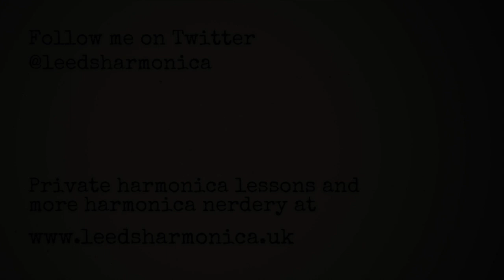(021) Life, Love and Blues Harmonica Licks (Doing a Lot with a Little Part 2)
}} NOTICE {{
}} NOTICE ENDS {{

I'm playing a C harmonica in second position. The backing track is in the key of G.

The basic tab for the lick I’m highlighting is:

6+ 5+ 4 5+ 4
6+ 5+ 4 5+ 4
2